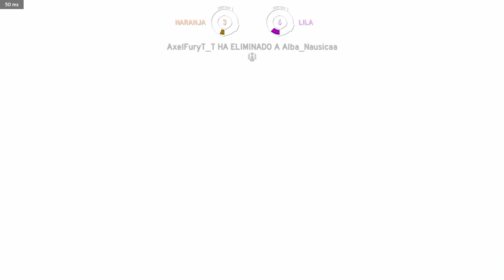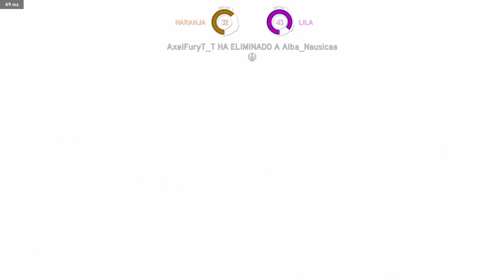HOLFRAINE - GAMEPLAY EN PS4 PRO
Os traemos un gameplay de Holfraine, el el multijugador online de Fluxart Studios del que podéis leer su análisis aquí: